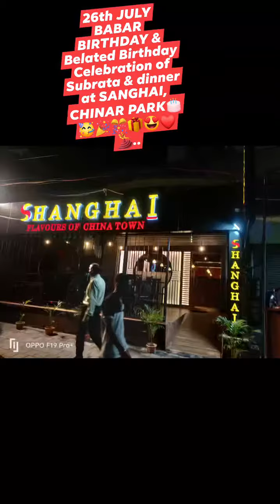26th JULY BABAR BIRTHDAY & Belated Birthday Celebration of Subrata & dinner at SANGHAI,CHINAR PARK🎂🥳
26th JULY BABAR BIRTHDAY & Belated Birthday Celebration of Subrata & dinner at SANGHAI, CHINAR PARK🎂🥳🎉🎊🎁😍❤️💃..